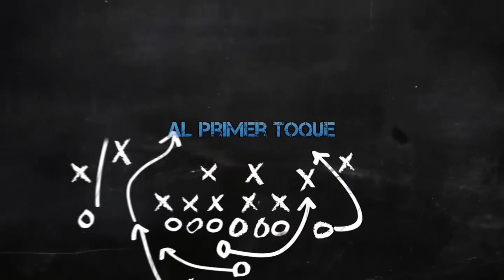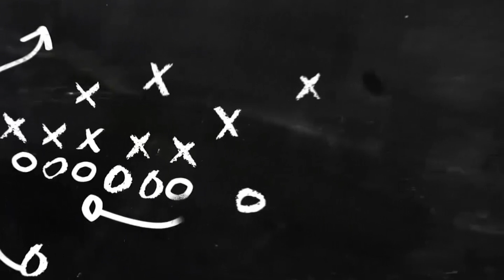AL PRIMER TOQUE 26 08 2024 LUNES